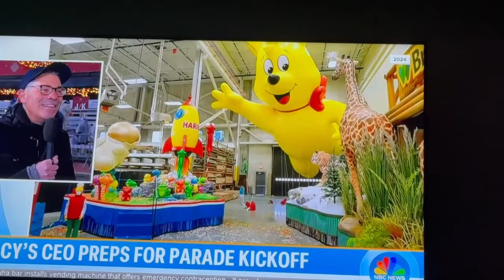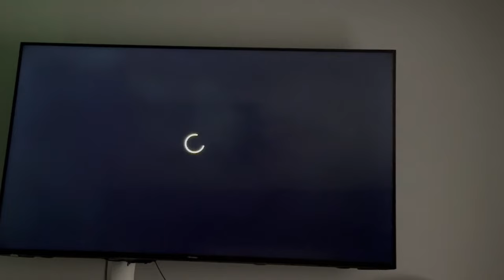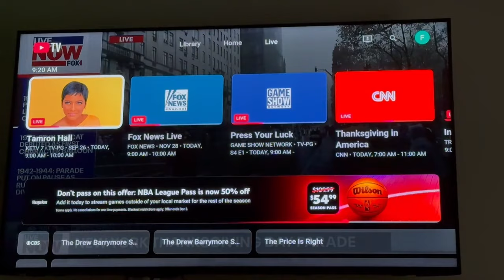День Благодарения в этом году не особенный.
Традиционно на День Благодарения моя большая  американская семья собирается вместе. Но в этом году все было иначе.